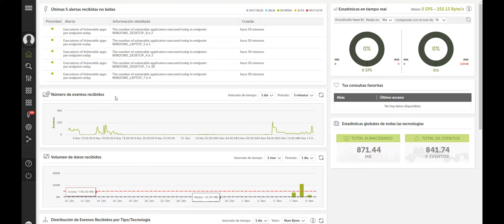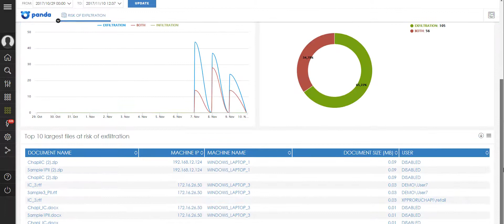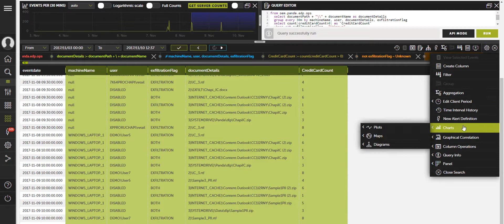Monitorización de Potenciales Exfiltraciones: Panda Data Control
Monitorización Datos Personales: Panda Data Control monitoriza las diferentes operaciones sobre los ficheros desestructurados manteniendo actualizado el inventario de ficheros con datos personales (data in use). Cuando estos ficheros van a ser copiados o movidos desde el dispositivo, se registra dicha operación de exfiltración sobre estos clientes de correo, navegadores, FTP, etc. (data in motion).
Si quieres descubrir más sobre Panda Data Control haz clic en el enlace